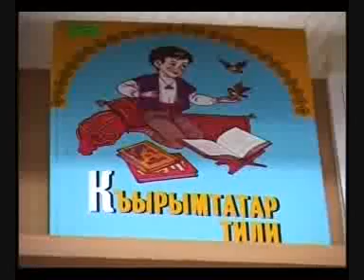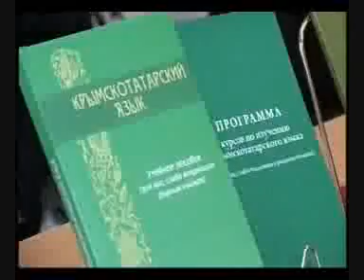24 Fevral (kiçik ay) 2009 Qırımtatarca Haberler - 24 February 2009 news Crimea Tatar language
24 Fevral (kiçik ay) 2009 qırımtatarca haberler
24 February 2009 news Crimean Tatar language - kırım tatarca